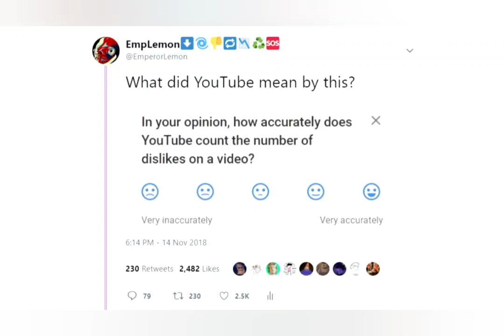R.I.P the dislike button 2005 - 2021 :'(